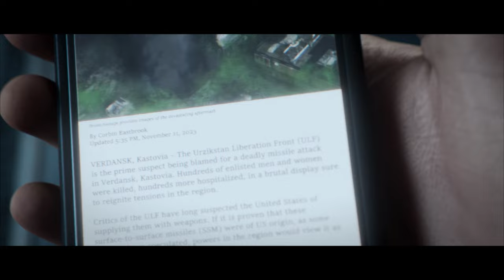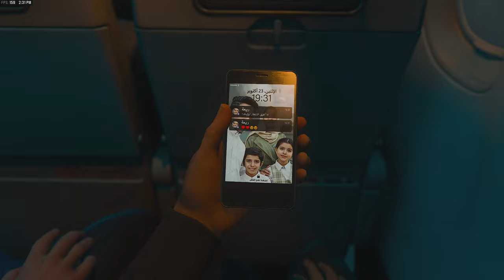Call of Duty Modern Warfare 3 Campaign 4K Ep. 6 - Passenger - MW3 Let's Play - No Commentary